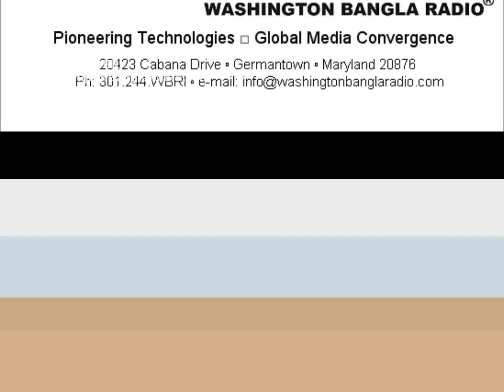Bangla Movie KENO MON TAKE CHAYE (2012) Actress Oindrila (Interview)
Interview-Feature at WBRi Oindrila is a popular television and film actress in the Tollywood Kolkata Bangla Movie industry. She talks about her latest film Keno Mon Take Chaye where she appears with actor Raaj. The film is directed by Milan Bhowmik. The star cast also includes Rimjhim Mitra, Siddhartha, Biplab Chatterjee, Mrinal Mukherjee, Arpita Baker, Santana Bose, Mousumi Saha, Subhasish Mukhopadhyay and others.